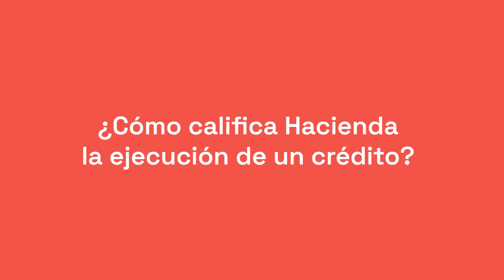¿Cómo califica Hacienda la ejecución de un crédito?